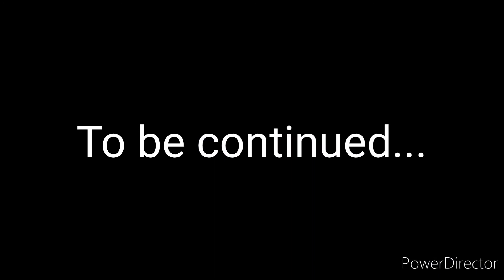Plush Marooned 2022 - Episode 14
Season 3 - Episode 14 of the Plush series based on Total Drama and Toon Marooned, but starring my plush characters.  Mr. Bear is the host of the series, and there are 21 contestants.  They will split into three teams and will compete against each other in order to win $1,000.  Every night, they gather a council where they must vote someone out.  But now, the teams are merged.  In this episode, they will do the Olympics challenge.  Heather, Mike, and Zawp will assist the show.